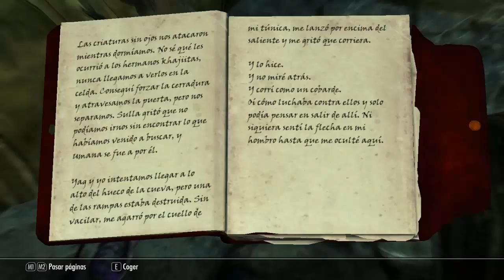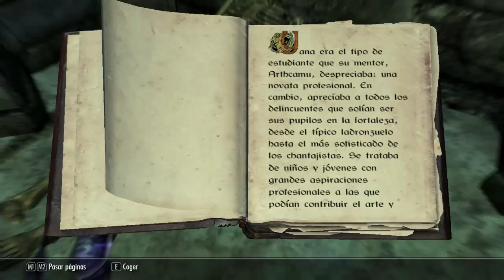SKYRIM: Hacia las profundidades